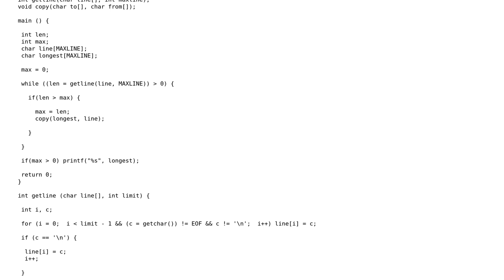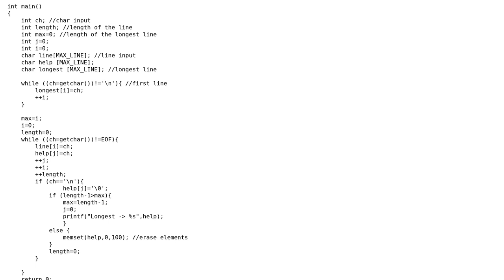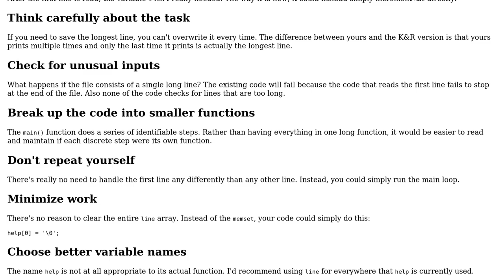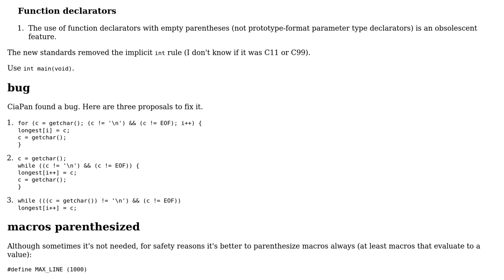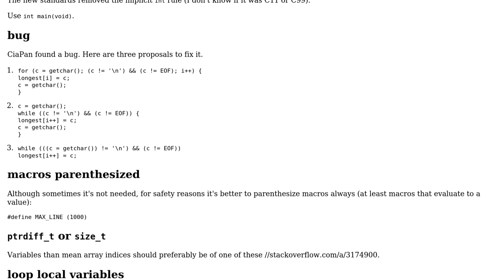Code Review: Extracting the longest line from standard input (3 Solutions!!)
Code Review: Extracting the longest line from standard input

With thanks & praise to God, and with thanks to the many people who have made this project possible! | Content (except music & images) licensed under CC BY-SA | Music | Images & others | With thanks to user Vogel612 user Toby Speight user phos456 user Edward user Attilio user alx and the Stack Exchange Network Trademarks are property of their respective owners. You are responsible for your own actions.